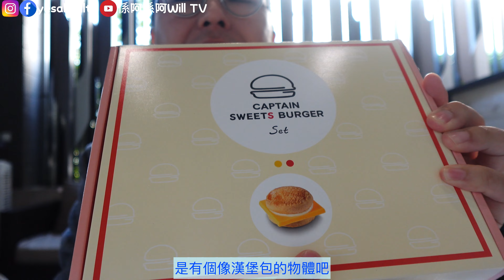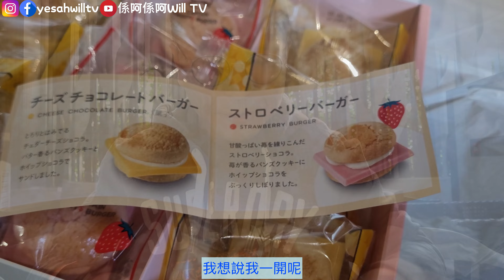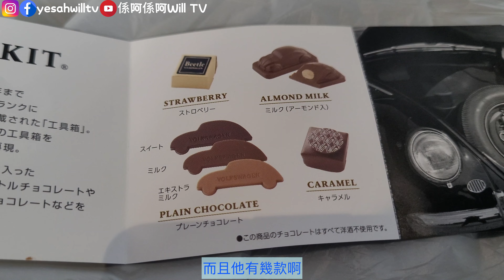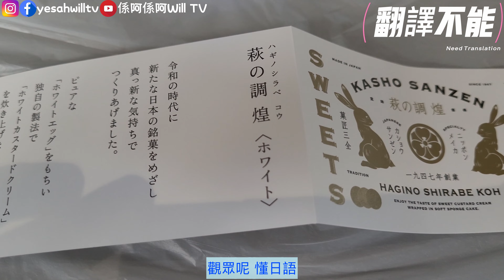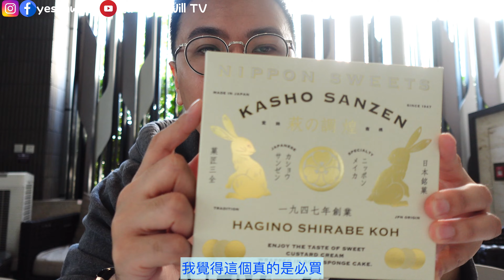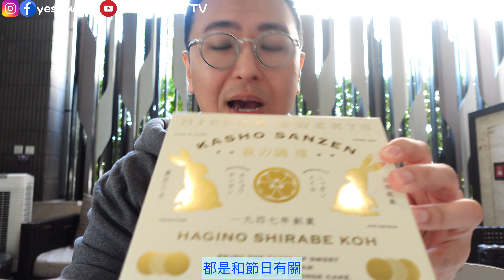【開箱東京站伴手禮2023🥳】日本東京車站必買人氣手信🥳伴手禮絕佳選擇👩🏼‍❤️‍👨🏻日本美食｜自費食評｜真實食評｜粵語中字｜4K Eng CC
【開箱日本東京站伴手禮2023🥳】東京車站必買人氣手信🥳伴手禮絕佳選擇👩🏼‍❤️‍👨🏻日本美食｜自費食評｜真實食評｜粵語中字｜4K Eng CC
阿Will今次開箱五款來自日本東京站的人氣手信(伴手禮)😋 大家去日本前就不用糾結買甚麼伴手禮了。一次過推介和試食五款伴手禮，絕對有參考價值喔～要到日本買手信的觀眾不要錯過喔 😚
而家用緊新software剪片，重未好熟用，punch line未夾得好好，大家請見諒lol😅
✅自費食評，不是廣告。好餐廳就會不hard sell地推😚

【14年歷史菲律賓餐廳🥳】Foodtrip Bedana👩🏼‍❤️‍👨🏻首試菲式豬血😚必食炸豬腩肉🥳香蕉雪糕出色｜Halo Halo甜品｜佐敦美食｜自費食評｜真實食評｜粵語中字｜4K Eng CC

【買一送一燒肉放題🥳】HKD249任食M6澳洲和牛🥳Movenpick雪糕任食👩🏼‍❤️‍👨🏻海鮮出色｜燒肉男午市放題｜將軍澳美食｜日式燒肉放題｜自費食評｜真實食評｜粵語中字｜4K Eng CC

【HKD68素食自助餐🤩】食一樣野已回本🥳炸蛋散有驚喜👩🏼‍❤️‍👨🏻無肉食下午茶放題｜將軍澳美食｜素食自助餐｜粵語中字｜4K Eng CC

〖驚現$170自助餐🤩〗任食Haagen Dazs😍尖沙咀下午茶自助餐👩🏼‍❤️‍👨🏻Holiday Inn金域假日酒店Bistro on the mile｜自費食評｜粵語中字｜4K Eng CC